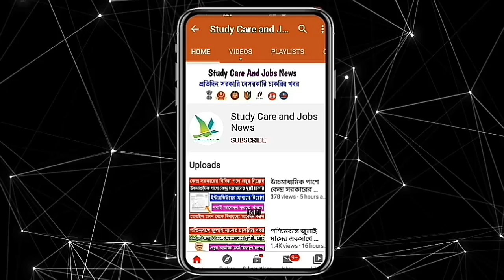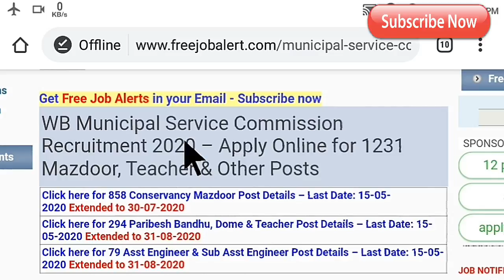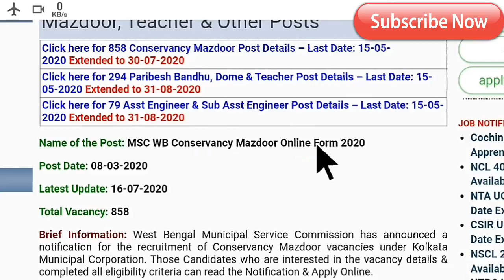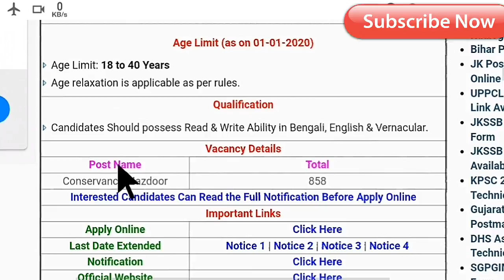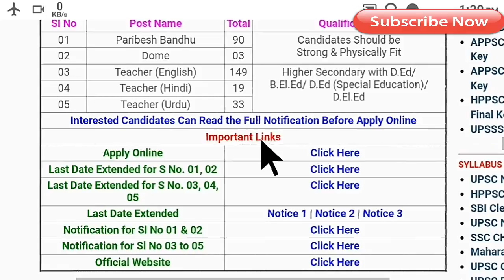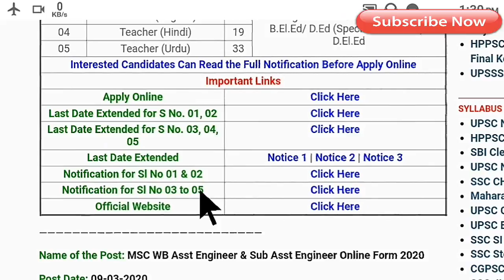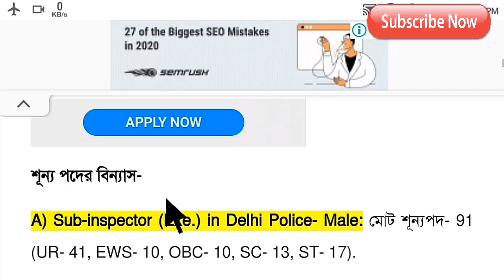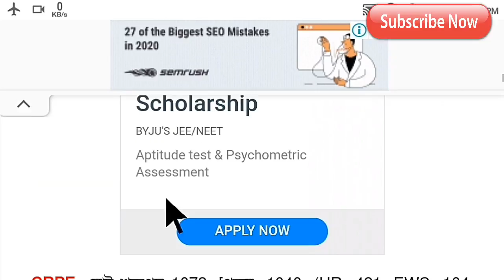পশ্চিমবঙ্গে এই সপ্তাহের সেরা ৫ টি চাকরির বিজ্ঞপ্তি ২০২০ || 8th Pass Jobs In West Bengal 2020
👇 YOUR QUERIES 👇
West Bengal latest government job 8th pass
8th pass job in West Bengal 2020
West Bengal Group D employee recruitment in West Bengal
Kolkata municipality corporation 8 first group D employee recruitment
West Bengal municipality Service commission 8 pass employee recruitment 2020
employee ID comedy municipality corporation 8 pass group
Group D job in West Bengal
10th pass West Bengal Group D employee recruitment
12th pass Group D employee recruitment 2020
West Bengal latest government jobs 2020
West Bengal clerk recruitment 2020 10th pass
10th pass clerk recruitment in West Bengal
10th pass Indian Army job 2020
West Bengal Group D clerk recruitment 2020